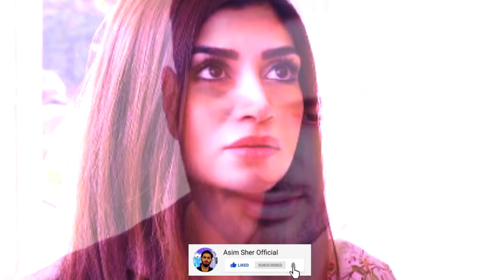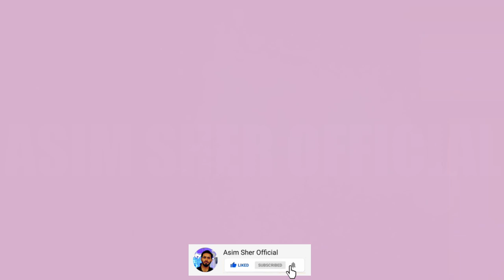Latest Drama Mere HumSafar Episode 20 Full Promo | Mere HumSafar Ep 20 Complete New Teaser Story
Asim Sher Official Welcomes You
This is the channel where you will see all kinds of Dramas Stories, teaser, promos, and celebrities related content and much more entertainment related videos in future.
I'm a Drama Analyst I give my opinion and point of view on different dramas and different celebrities.
In our videos the images are used only for the better understanding of the video.
More!
In this channel we will upload Entertaining videos like Dramas, movies, personalities reviews, Celebrities reviews and much more .